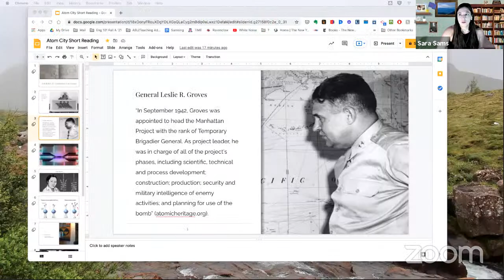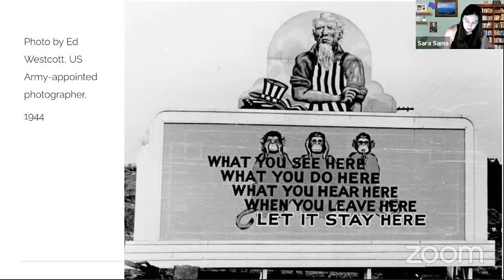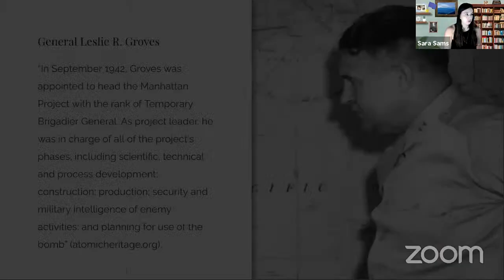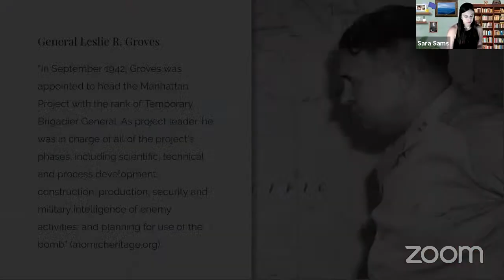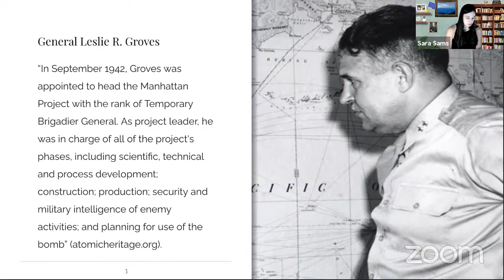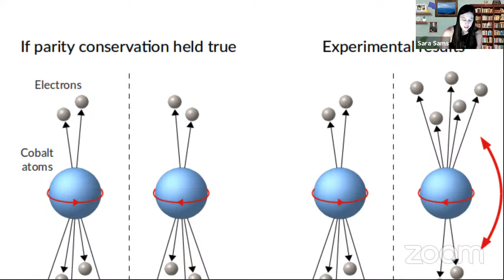Virtual Poetry Reading With Susan Nguyen, Sara Sams, & Bo Schwabacher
If you enjoyed this reading and discussion, please consider supporting the poets by buying their books.

-About Susan Nguyen-
Susan Nguyen hails from Virginia but currently lives and writes in Arizona. She earned her MFA in Poetry from Arizona State University, where she won the Aleida Rodriguez Memorial Prize and fellowships from the Virginia G. Piper Center for Creative Writing. In 2018, PBS NewsHour named her one of "three women poets to watch." Her work appears in diagram, Tin House, and elsewhere.She writes a lot about identity, the body, and the Vietnamese diaspora and also likes to make zines.  Her debut collection, Dear Diaspora, won the 2020 Prairie Schooner Book Prize in Poetry and comes out September 2021.

-About Sara Sams-
Sara Sams is a writer from Oak Ridge, Tennessee. She is currently researching the influence particle physics has had on contemporary poetics and learning how to be a mom. Sara has spent much of the past decade in Arizona and teaches writing at the University of Arizona. Between 2013 and 2016, she received fellowships to teach at the National University of Singapore and for the Ministry of Education in Logroño, Spain. A graduate of Davidson College and Arizona State University (M.F.A.), her poems and translations have appeared in Blackbird, The Volta, Matter Monthly, The Drunken Boat, Now & Then: The Appalachian Magazine, and elsewhere. You can find her work online at saraesams.com.

-About Bo Schwabacher-
Bo Schwabacher is a South Korean adoptee. Born in South Korea, she was adopted at three-months-old. Bo grew up in Illinois. Her poems have appeared in Cha, CutBank, diode, The Offing, and others.